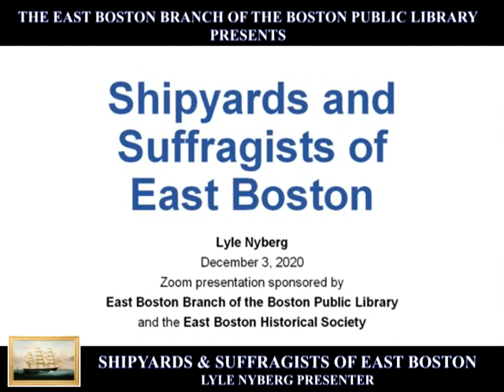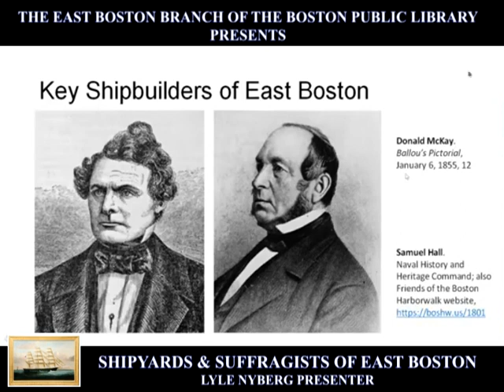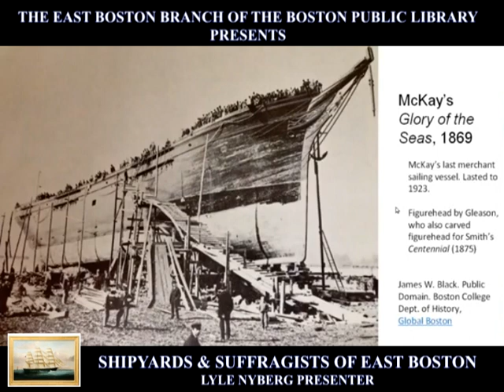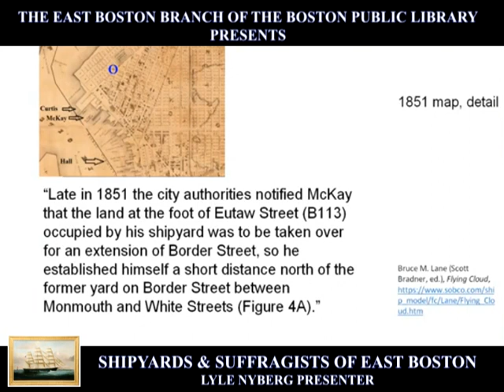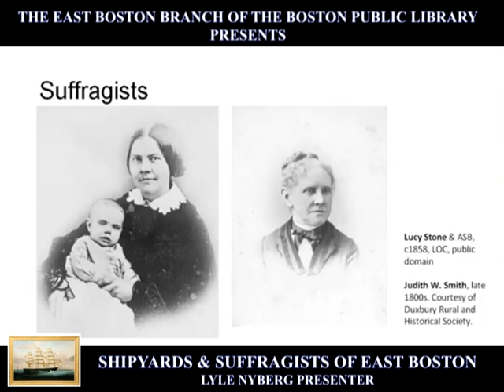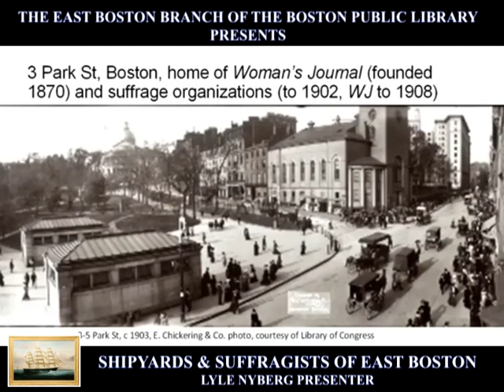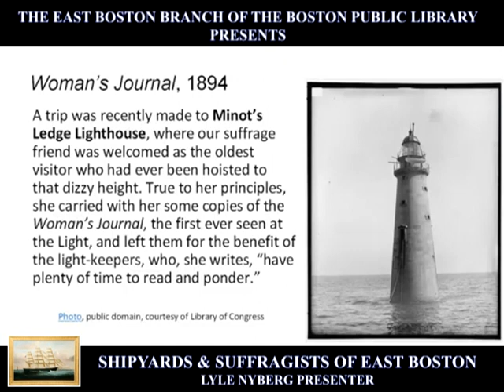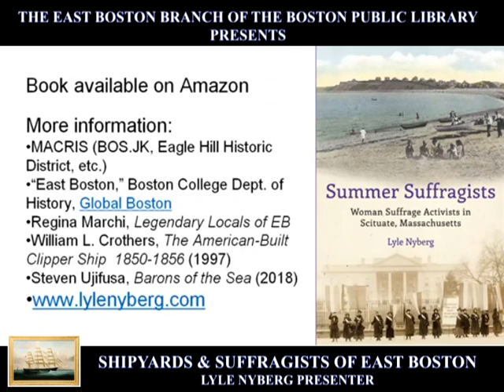Shipyards & Suffragists of East Boston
The East Boston Branch of the Boston Public Library presented Shipyards & Suffragists of East Boston by presenter Lyle Nyberg, sponsored by the East Boston Historical Society and the Friends of the East Boston Library.